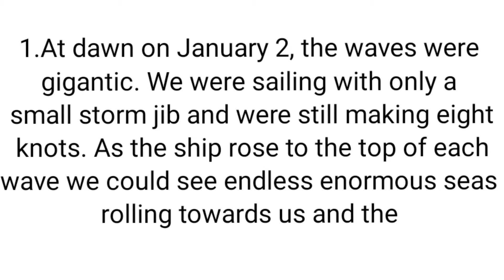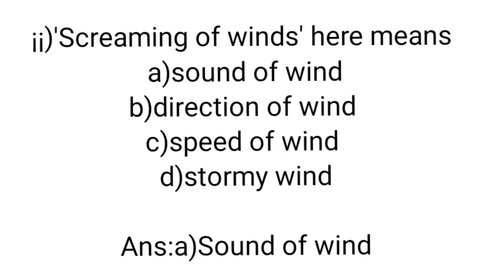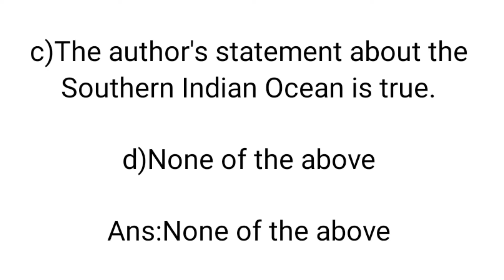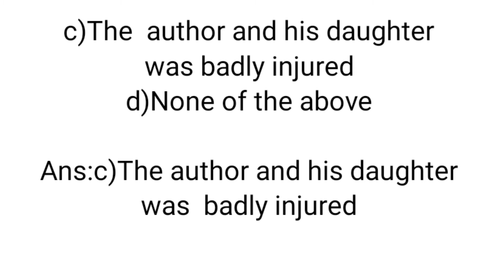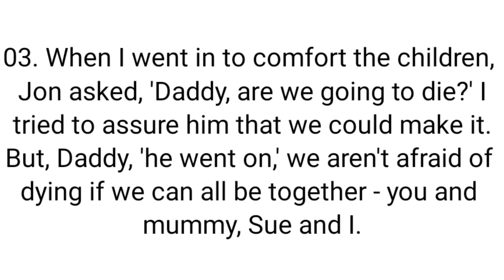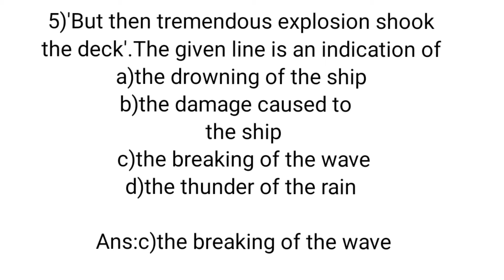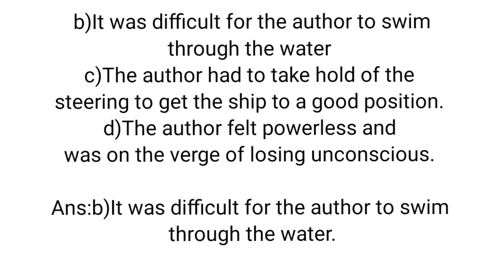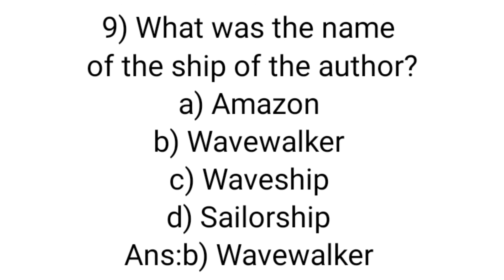Class 11 | Hornbill | Chapter - 2 | We're not afraid to Die If we can all be together | MCQS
Class 11
Hornbill
Chapter - 2
We're not afraid to Die  If we can all be together MCQS
Very Important MCQ's from chapter 2
CBSE
NCERT
Based on complete chapters
anew pattern
CBSE new pattern
Must watch till end
My CBSE teacher
Detailed mcq questions and answers